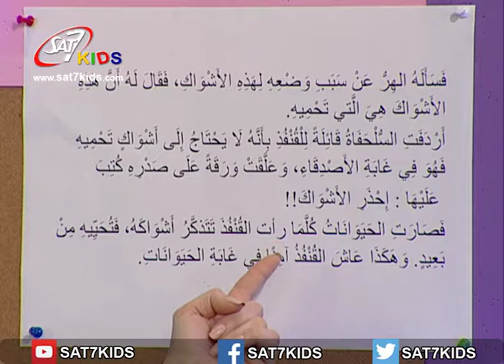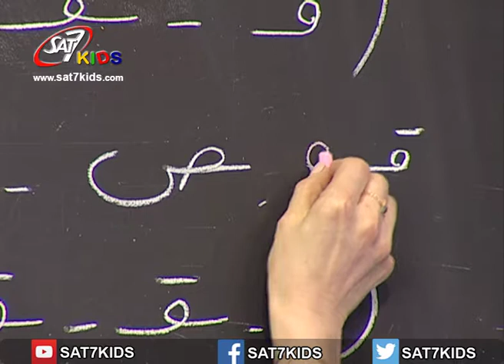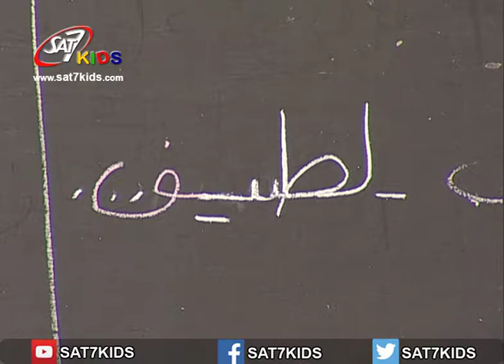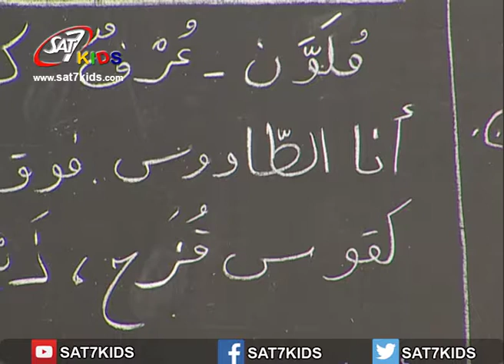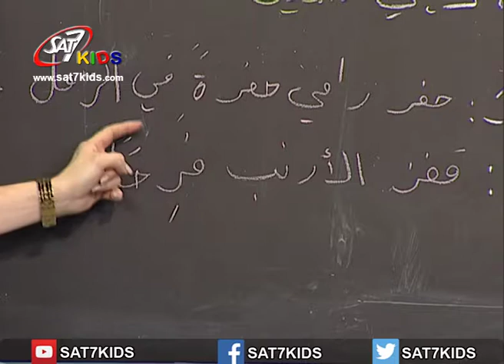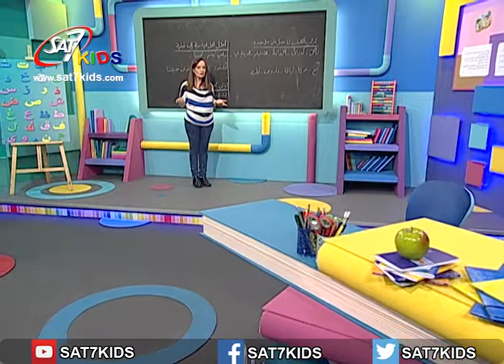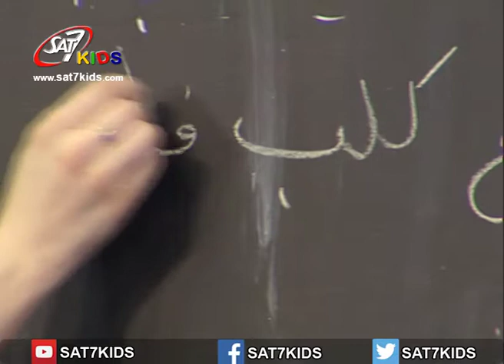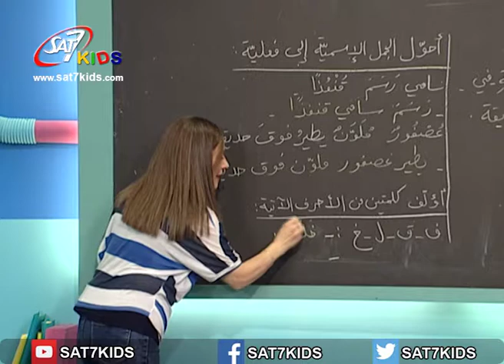SAT-7 KIDS - My School مدرستي S3/E35 - Arabic Segment - فقرة العربي